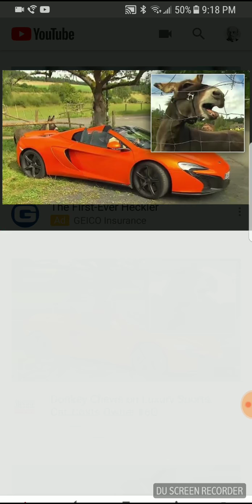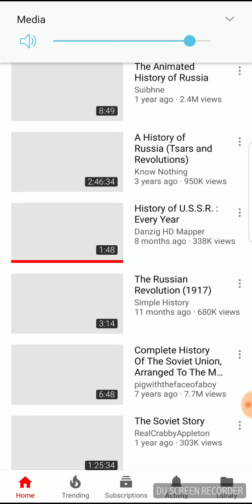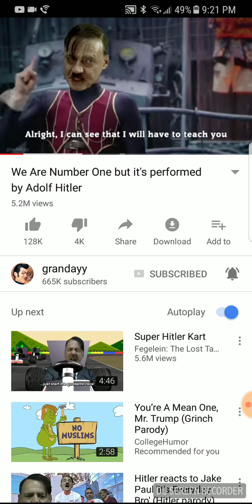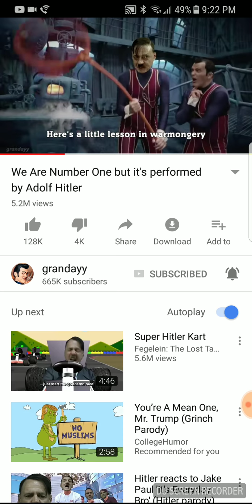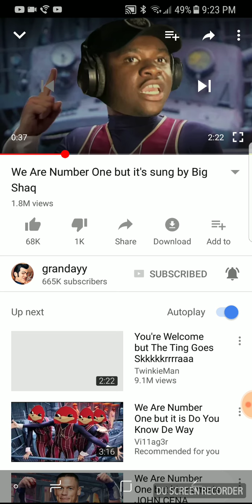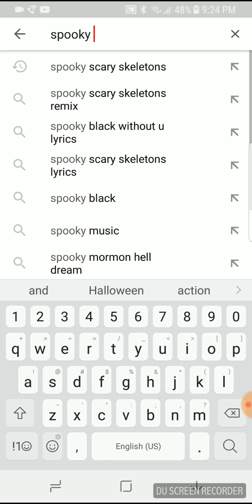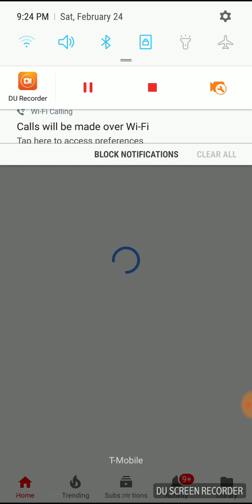Another Screen Record